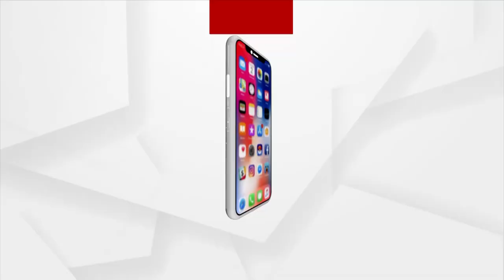Union Minister Dharmendra Pradhan Attends Garib Kalyan Samabesh In Deogarh